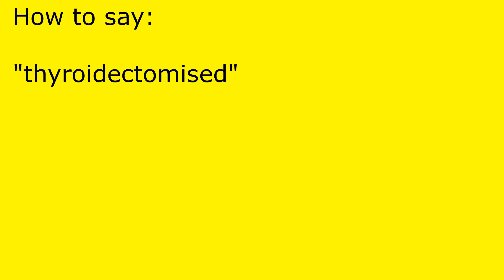How to pronounce thyroidectomised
thyroidectomised pronunciation.